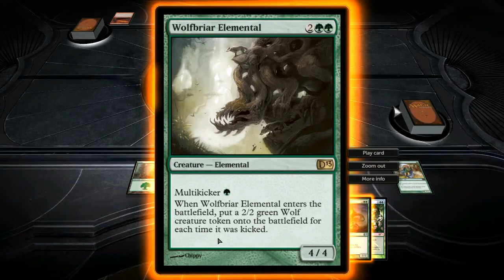MTG: DotP 2013 Part 20 - LOSS Chandra Battle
And super sad about it too!
Put your positive and negative responses in the comments section below!